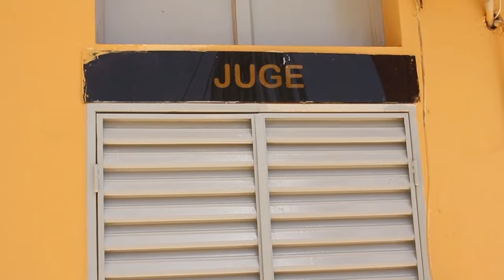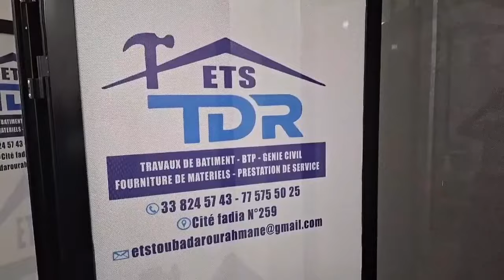🛑Pape Sarr pikine amatoul 200% Eumeu sene man mako- Pathé Balde ,si Ama la lék khalis Lamb Boy Niang